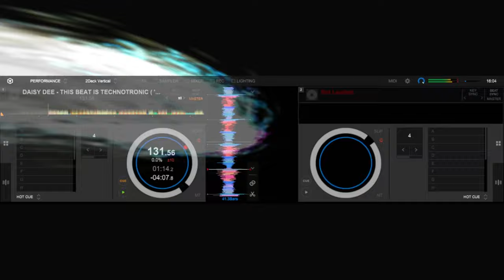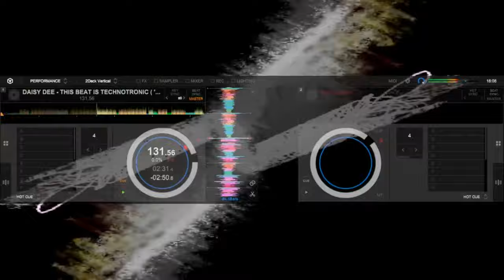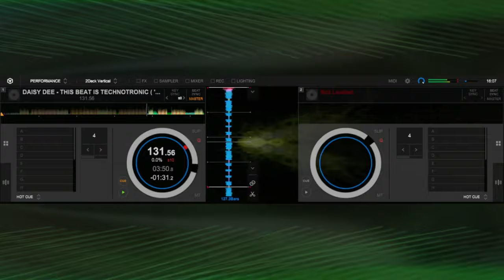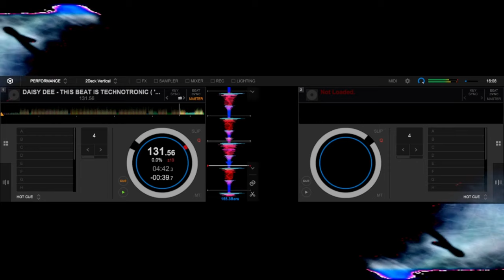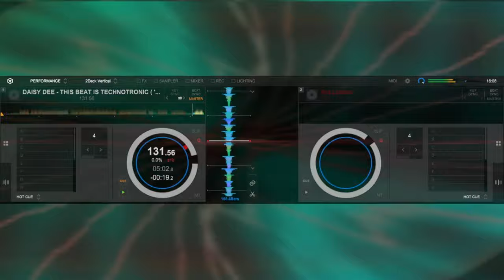DAISY DEE THIS BEAT IS TECHNOTRONIC '92 TECHNO REMIX